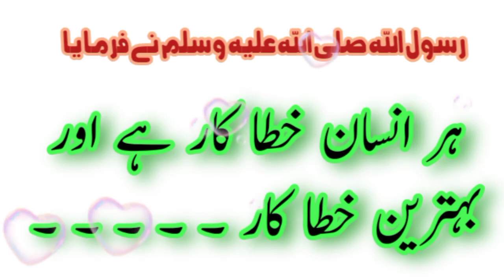toba || Bar bar toba karne se toba qubul hoti hai ya nahi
Bar bar toba karne se toba qubul hoti hai ya nahi

Islamic videos

islamic status
islamic whatsapp status video
whatsapp status
shorts
4k islamic status full screen
islamic status
islamic status
shorts
whatsapp status
islamic video
status
islamic shorts
status
whatsapp status
12 rabi ul awal
allah
muslim
islamic songs
muslim songs
islamic
ramzaan 2023
sonic islamic
muhammad
bismillah
ramadan
ramdan
qawwali#
ramzaan
madina
namaz
qawwali
kids cartoon
quran
religion

hadees
hadees sharif
hadees mubarak
hadees status
hadees e nabvi
hadees pak

muhammad prophet
muhammad prophet story
muhammad pbuh

aqwal
aqwal zareen

achi baatein
achi batain in urdu
achi baat
achi baty

islamic status
islam
islamic stories

waqia

qissa

rasul
rasulullah
rasul allah
rasool
rasool allah

muhammad

sahabi

peghambar
peghamber
peghambar muhammad

knowledge
knowledge for students
knowledge video

allah

islamic content

حدیث شریف
حدیث نبوی اردو
حدیث قصہ

اسلام
اسلامی معلومات
اسلامی کہانیاں

اقوال زریں
اقوال